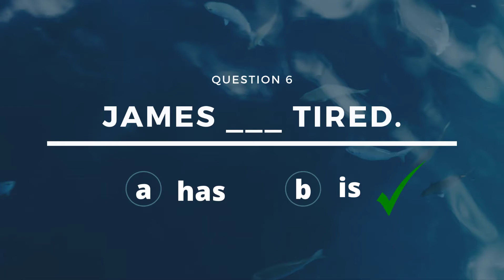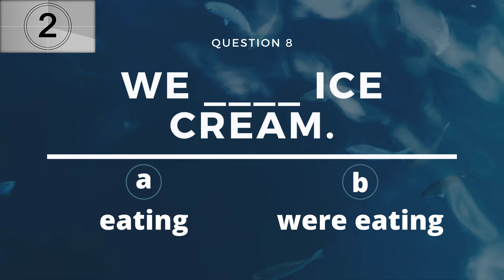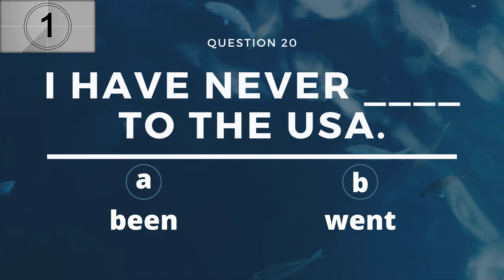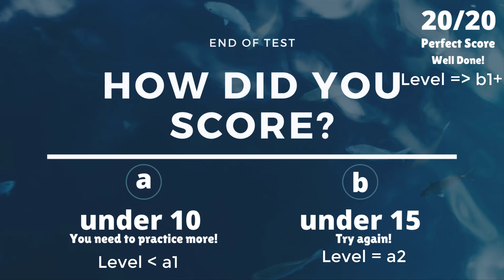Learn English grammar- TEST YOUR ENGLISH GRAMMAR - (a1-b1+)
This is a short English test for students who want to TEST THEIR GRAMMAR LEVEL in English.

You will have 5 seconds to answer the questions, then you will be shown the correct answer. Make a note of whether you get the answer RIGHT or WRONG and then CHECK YOUR SCORE at the end of the video!

Good LUCK!

🕮 English Pronunciation in Use (Beginner) 🕮
🕮 English Pronunciation in Use (Intermediate) 🕮
🕮 English Pronunciation in Use (Advanced) 🕮
📌 Great book for improving accent and pronunciation.
🕮 Accent: B1-C2 (Collins Work on Your Accent…)

🎤 My Microphone 🎤 - HyperX Quadcast
📷 My Camera 📷 - Iphone 13 Pro Max